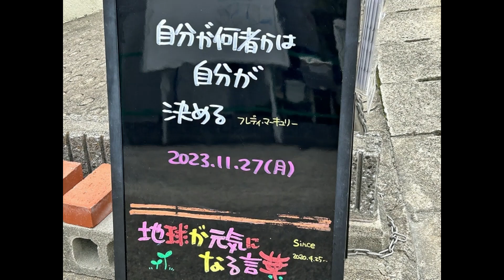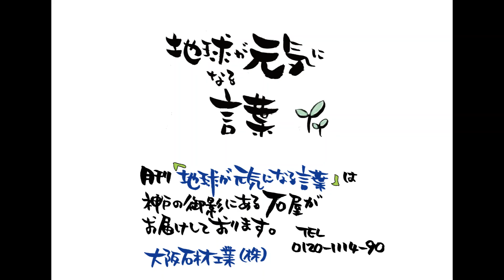神戸の墓石店「地球が元気になる言葉」2023年12月20日号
皆様の「今日」がHAPPYでありますように！お店の前で「地球が元気になる言葉」を、”ほぼ毎日”更新中です。阪神石屋川駅近くの墓石展示場でお墓を販売しています。神戸市内の霊園・墓地のご紹介もお任せください。鵯越墓園・舞子墓園・西神墓園でのお墓建立見積もりなども無料で承ります。